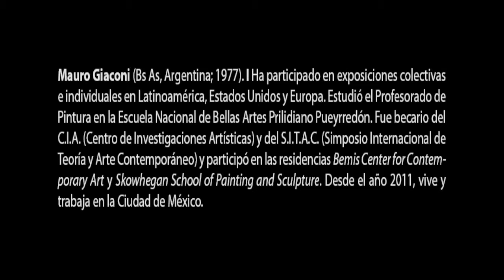Mauro Giaconi habla de "Ocupación", su intervención a la sala de lectura de Casa Vecina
Ocupación es una intervención en sitio específico del artista de origen argentino Mauro Giaconi, para el programa Fuera de sala de Casa Vecina. El trabajo de Giaconi deambula entre el campo de la escultura y la instalación, siendo la práctica del dibujo su territorio de producción actual con el cual genera espacios provocadores en donde el caos cobra una dimensión espectacular. Para el artista, el trabajo en espacios arquitectónicos le brinda la oportunidad para abrir reflexiones puntuales sobre algunos de sus principales intereses filosóficos e investigaciones artísticas: el encierro físico y de pensamiento que implican a su vez, un continuum de vigilia permanente, y que contrapone continuamente al concepto de "libertad". En este sentido, el proyecto parte de la resignificación que el propio artista hace de la acción de "ocupar" físicamente un lugar, entendiéndola incluso como una actitud política de resistencia. Es así como la imposibilidad del encierro se impone a manera de prisión, celda o jaula a través de los muros, vidrios y puertas de la sala de lectura saturadas-desdibujadas de grafito, mismas que servirán como marco para la realización de una acción dentro del espacio el día de su apertura.

Mauro Giaconi (Bs As, Argentina; 1977). I Ha participado en exposiciones colectivas e individuales en Latinoamérica, Estados Unidos y Europa. Estudió el Profesorado de Pintura en la Escuela Nacional de Bellas Artes Prilidiano Pueyrredón. Fue becario del C.I.A. (Centro de Investigaciones Artísticas) y del S.I.T.A.C. (Simposio Internacional de Teoría y Arte Contemporáneo) y participó en las residencias Bemis Center for Contemporary Art y Skowhegan School of Painting and Sculpture. Desde el año 2011, vive y trabaja en la Ciudad de México.